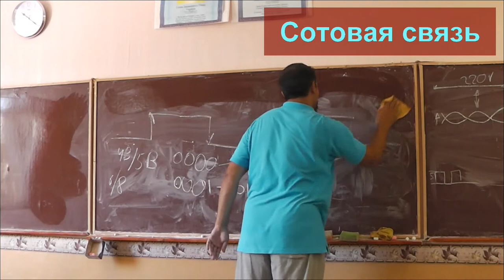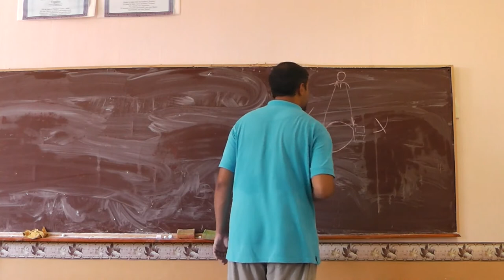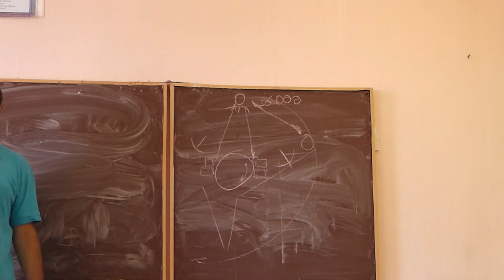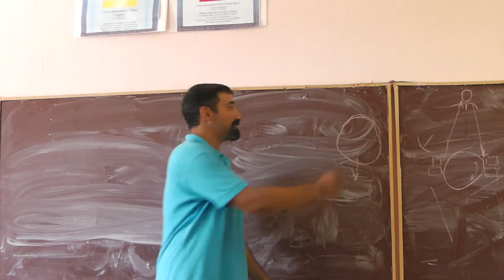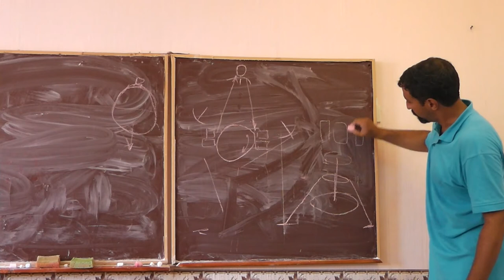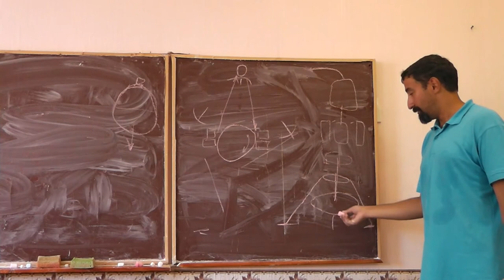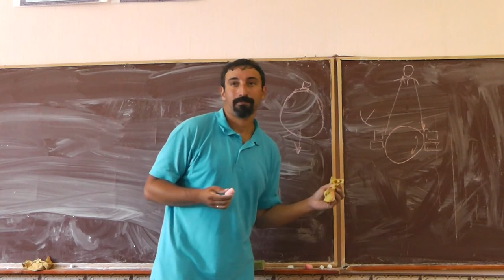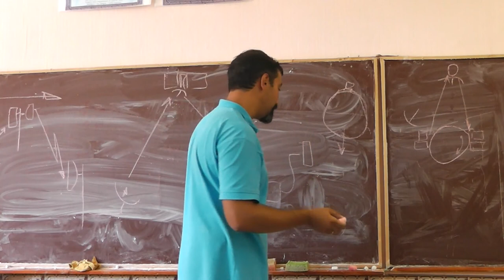39 Сотовая связь